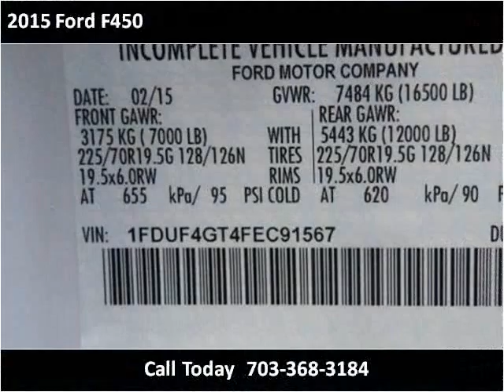2015 Ford F450 New Cars Manassas VA